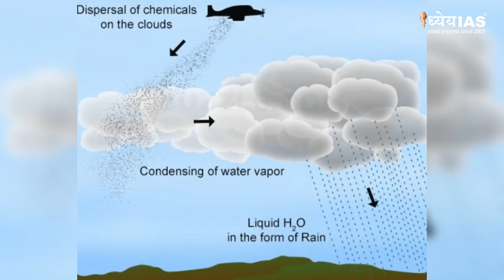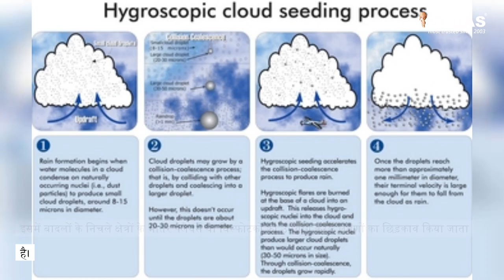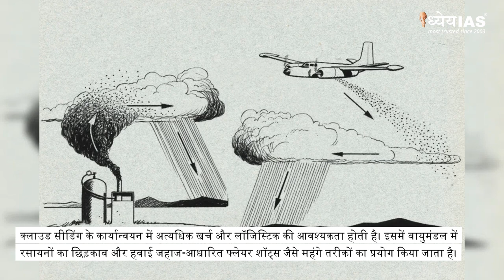Current News Videos: सोलापुर में क्लाउड सीडिंग: कृत्रिम वर्षा में सफलता || Dhyeya IAS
- भारतीय उष्णकटिबंधीय मौसम विज्ञान संस्थान (क्लाउड एरोसोल इंटरैक्शन एंड प्रेसिपिटेशन एनहांसमेंट एक्सपेरिमेंट्स-सीएआईपीईएक्स) भारत के विभिन्न क्षेत्रों में क्लाउड सीडिंग प्रयोग कर रहा है। ये प्रयोग नागपुर, वाराणसी, हैदराबाद, अहमदाबाद, जोधपुर और हाल ही में सोलापुर सहित विभिन्न क्षेत्रों में हुए हैं। कृत्रिम वर्षा को सक्रिय करने में इन प्रयोगों की सफलता दर लगभग 60 से 70 प्रतिशत है। यह दर स्थानीय वायुमंडलीय स्थिति, हवा में नमी का स्तर और बादल की विशेषताओं के आधार पर भिन्न भिन्न होती है।

-भारतीय उष्णकटिबंधीय मौसम विज्ञान संस्थान के अलावा, कुछ निजी कंपनियां भी क्लाउड-सीडिंग प्रयोग कर रहीं हैं। महाराष्ट्र और कर्नाटक ने हाल के वर्षों में इन निजी फर्मों की सेवाओं को सूचीबद्ध किया है, हालांकि सफलता के मामले में परिणाम मिश्रित रहे हैं।

धन्यवाद